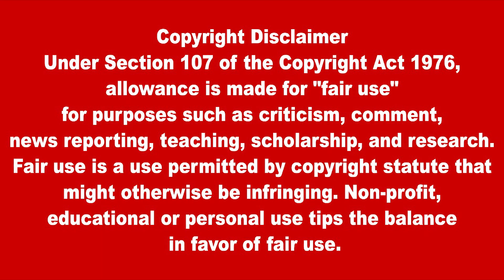முல்லைத்தீவு சட்டத்தரணிகள் சங்கத்தினரால் அடையாள கண்டனப் போராட்டம் | SriLankaTamilNews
முல்லைத்தீவு சட்டத்தரணிகள் சங்கத்தினரால் அடையாள கண்டனப் போராட்டம்
Identification protest by Mullaitivu Bar Association